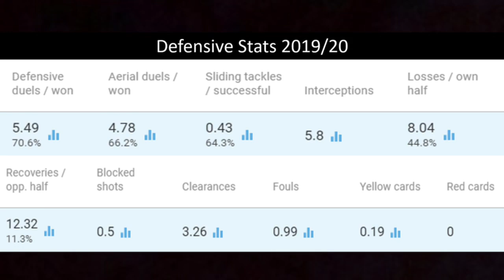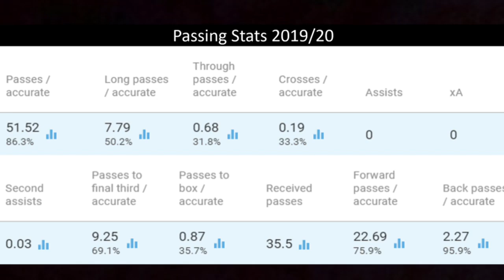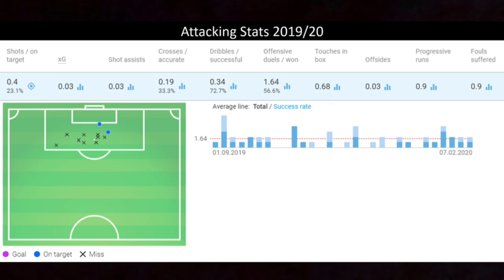Gabriel Magalhães to Arsenal | Stats, Facts & Insight | Tactical Breakdown | ft Jeremy Smith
Become a member and access exclusive content, badges and icons to use in the LIVE chat. IOS will need to go on a PC)

UChxMBYdQ6ixNQk0b8rAuNRw/join

FANTASY LEAGUE CODE: jk8tgx